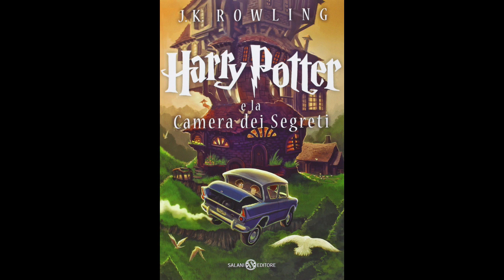9. Harry Potter e LA CAMERA DEI SEGRETI (volume 2) Audiolibro - LA SCRITTA SUL MURO